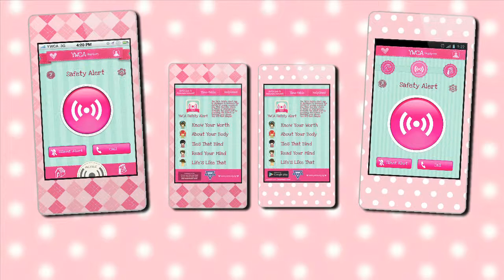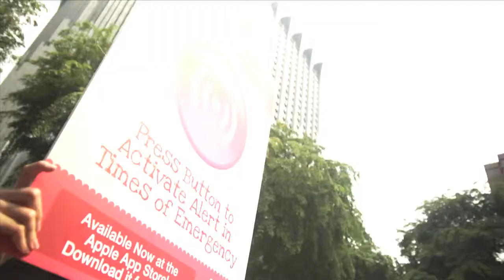YWCA App Launch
New app launch with an activation down Orchard Road by YWCA.